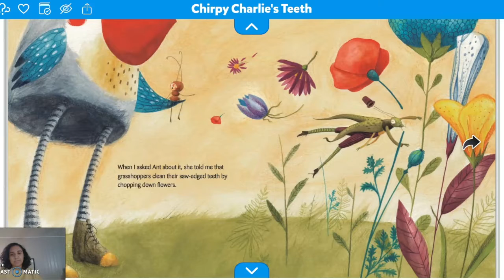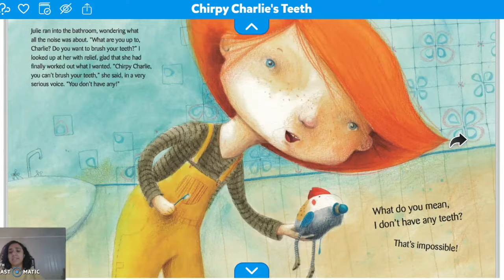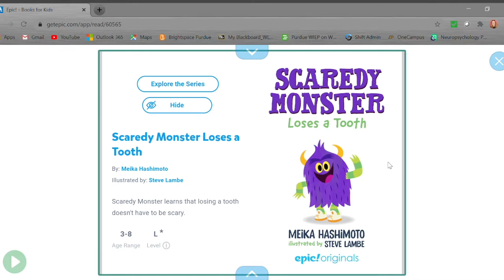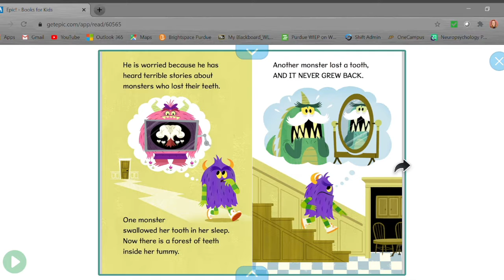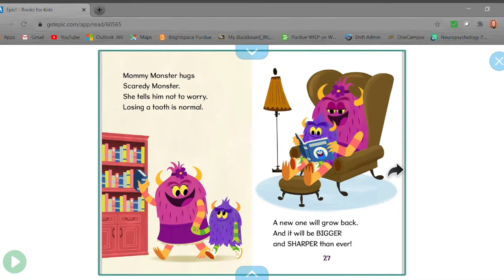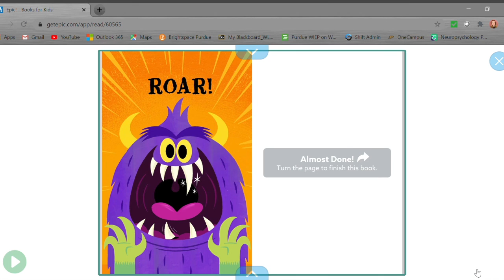Purdue Health Cares Dental Health Themed Read Aloud Lesson!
Two Purdue undergraduate students both chose and read-aloud books on the theme of what does it mean to take good care of our teeth!
As much as we all love to eat chocolates and candies, especially during Halloween day, it is super important to take good care of our lovely teeth!